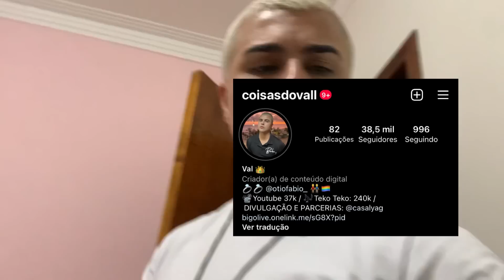JHESSY ACORDOU COM VERGONHA DO PEDICINO /LARIH BOAS ESTÁ DOENTE